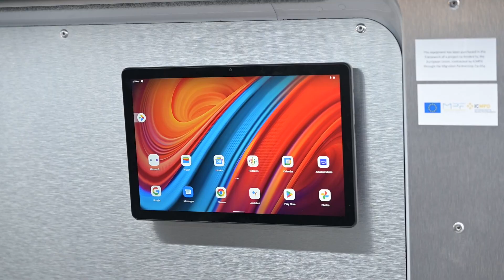Închidere de proiect privind îmbunătățirea capacităților instituționale